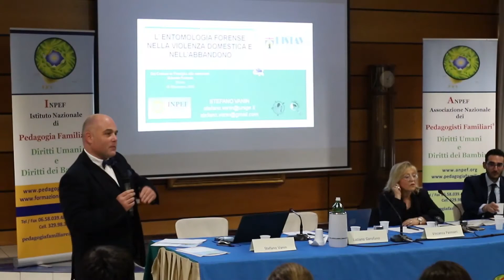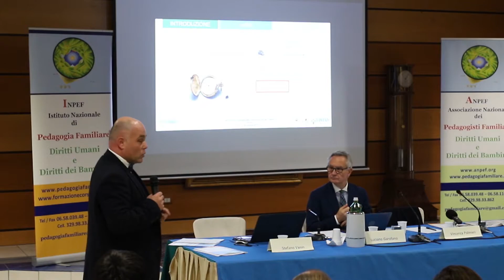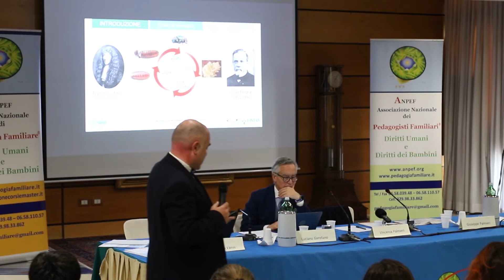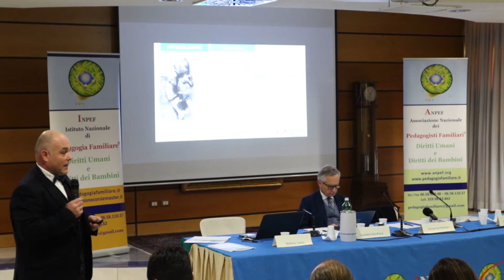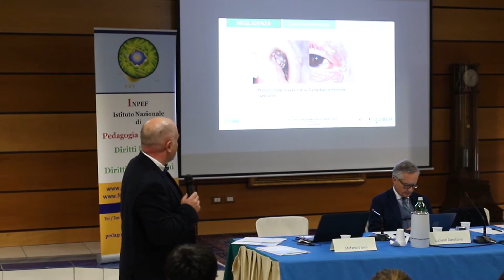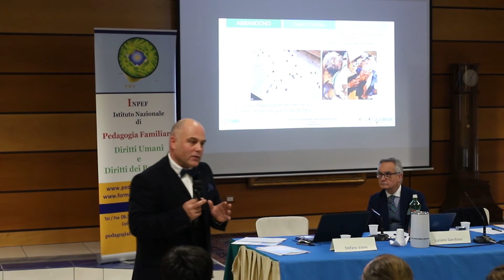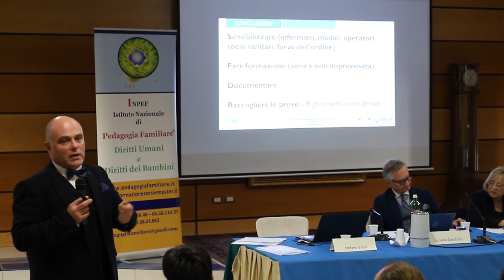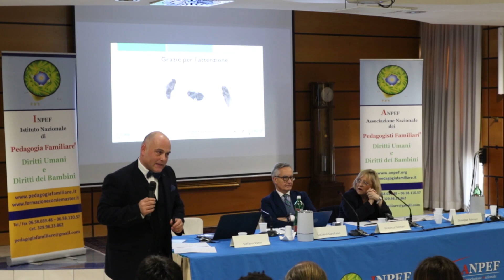Prof. S. Vanin - Evento INPEF “DAI CRIMINI IN FAMIGLIA ALLE MODERNE SCIENZE FORENSI” 16.11.2019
Lo scorso 16 novembre, presso il Circolo Ufficiali dell’Aeronautica Militare “Casa dell’Aviatore” di Roma, si è tenuto l’evento formativo INPEF “Dai crimini in famiglia alle moderne scienze forensi”, organizzato dall’Istituto Nazionale di Pedagogia Familiare ad avvio dell’anno formativo 2019/2020, come evento di presentazione delle discipline che compongono il più aggiornato panorama delle moderne scienze forensi e per riflettere sull’opportunità di aggiornare percorsi formativi riservati ai professionisti che andranno ad operare nei contesti giuridico-forense e criminologico.
Presenti all’Evento i professionisti, esimi rappresentanti del panorama scientifico nazionale e internazionale, che nell’ambito della Criminologia, delle Scienze Forensi e dell’aiuto agiscono ogni giorno sul campo, innovando costantemente modelli e strumenti.
Nel Video, la relazione del Prof. Stefano Vanin - Entomologo Forense dell’Università di Genova, Presidente GIEF (Gruppo Italiano Entomologia Forense), Presidente EAFE (European Association for Forensic Entomology) e docente INPEF - ha evidenziato quello che è il ruolo dell’Entomologia Forense in casi di violenza domestica e nell’abbandono e i meccanismi alla base di questa disciplina scientifica, sottolineando l’importanza della preparazione e della formazione dei professionisti.
"Parlare di insetti in un contesto forense appare quanto mai fondamentale: quando il medico legale non ha più strumenti, infatti, lo studio degli insetti può darci indicazioni e stime determinanti e il nostro compito è trasformare queste informazioni in dati scientifici, in prove nei crimini in famiglia”.
Ecco perché il lavoro dell’entomologo forense – cioè dello scienziato che ricostruisce gli eventi collegati alla scena del crimine - è un lavoro in cui ci si deve sporcare le mani e in cui è fondamentale fare esperienza e possedere le giuste competenze e la giusta preparazione.

Per conoscere l’offerta formativa dell’INPEF e avere Informazioni su Master e Corsi dell’Istituto, e per Iscrizioni:
INPEF - Istituto Nazionale di Pedagogia Familiare